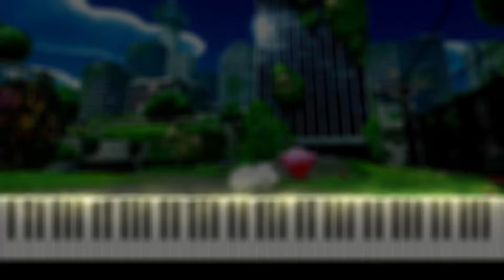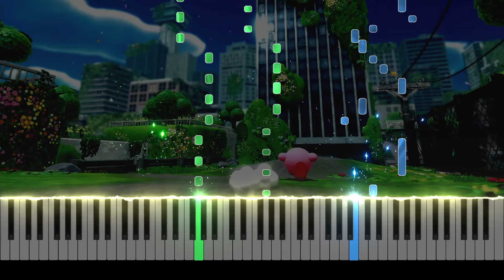【ピアノ採譜】新世界をかけぬけて - 星のカービィディスカバリーメインテーマ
星のカービィ ディスカバリー